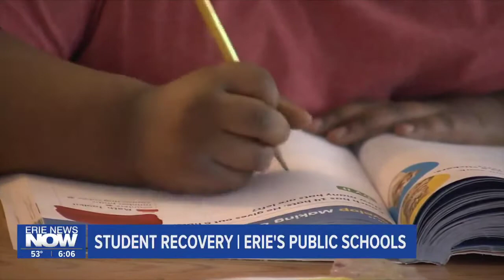Erie Public Schools See Academic Growth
Bouncing back from COVID-19 has been an issue with many urban schools, but Erie Public Schools are nearly back to normal, academically.